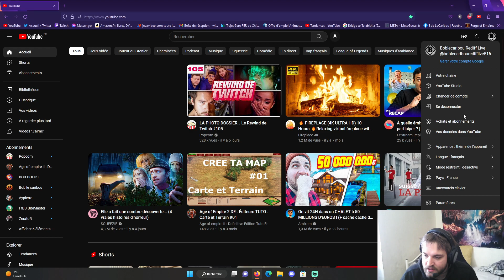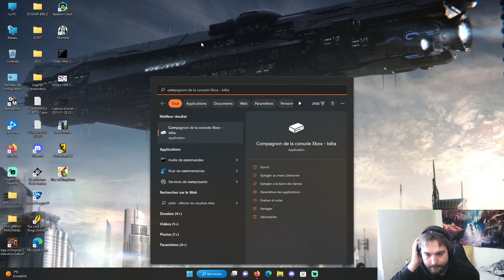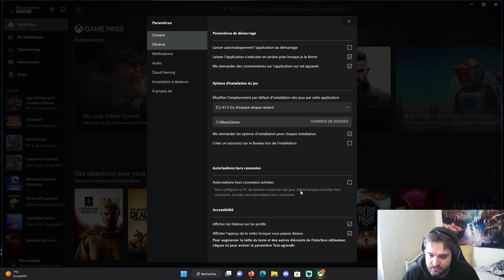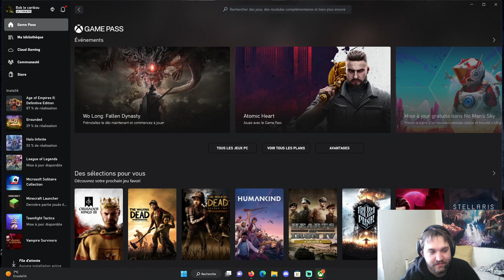The Witcher arrive désolé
Matos :
Memory PC
32G , I7 10550
Nvidia 3060
Casque Corsair HS75 XB
Clavier paladium de  G-LAB